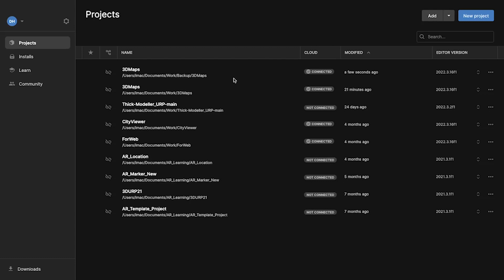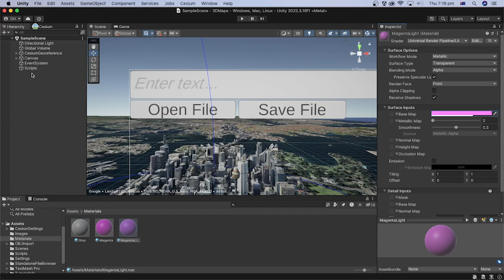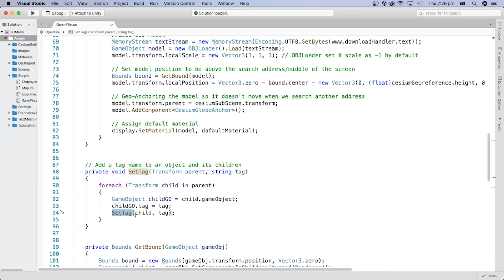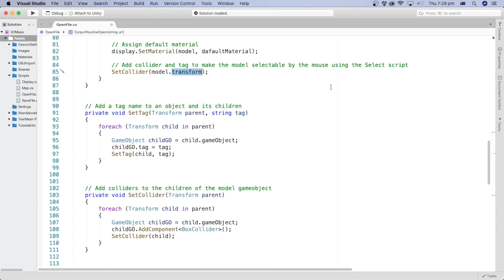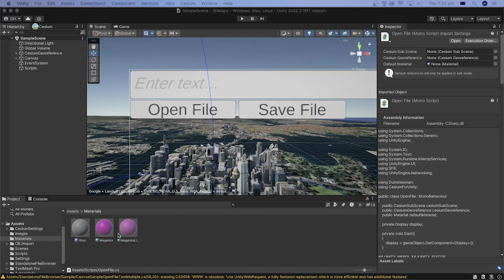Highlight and Select an Object at the Runtime In Unity - Step1: Materials, Tag and Collider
In this tutorial, we will learn how to highlight and select a game object at the runtime on mouse hover and click.
This will help select the model we managed to upload in the previous tutorials so we can transform it later.